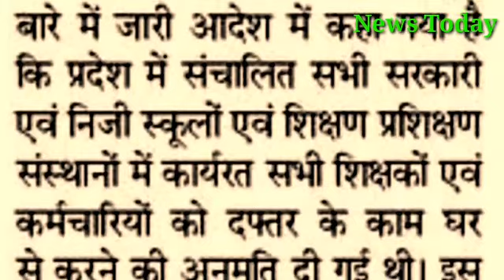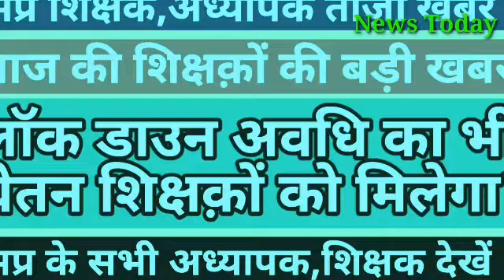मप्र शिक्षक,अध्यापक ताज़ा खबर!लॉक डाउन अवधि का भी वेतन शिक्षक़ों,अध्यापकों को मिलेगा?बड़ी खबर!NT news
MP teacher, teacher, latest news! Teachers, teachers will get salary for lock down period too. Big news!मप्र शिक्षक,अध्यापक ताज़ा खबर!लॉक डाउन अवधि का भी वेतन शिक्षक़ों,अध्यापकों को मिलेगा?बड़ी खबर!NT news